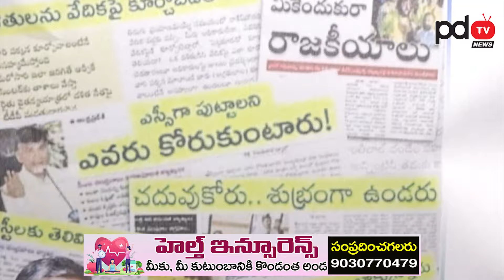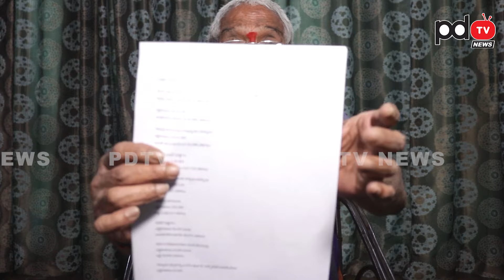Sr Journalist Tipparaju Ramesh Babu Challenge to Chandrababu : PDTV News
In this video, Sr Journalist Tipparaju Ramesh Babu poses a challenge to Chandrababu and discusses current political issues. Watch now on PDTV News!